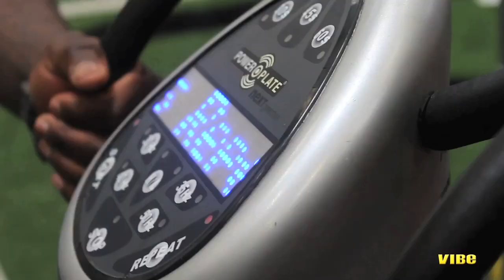Man Crush Mondays: Workout With Kevin McCall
Watch This Video To See How Kevin McCall Is preparing Himself For Upcoming Video Shoots